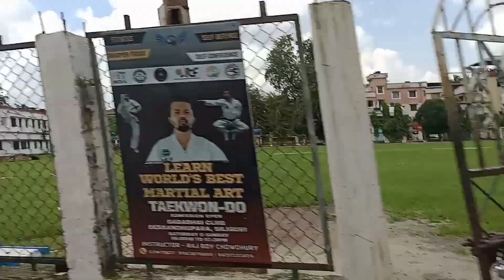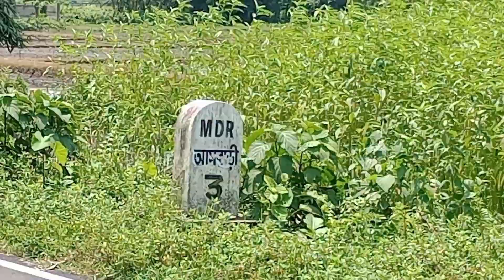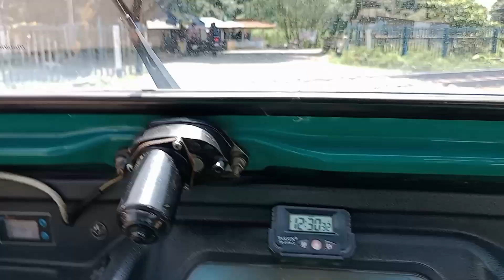Sawari Ko Chhora 23Km Dur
siliguri vlogger
daily life
rickshaw wala
rickshaw driver lifestyle
paul biplab
Slg biplab vlogs
travel vlogs
daily vlogs
track driver vlog
slg biplab paul
Siliguri toto
toto driver
siliguri history
lifestyle daily
Daily lifestyle
Siliguri vlogger
bengali vlog
Siliguri vlog
aesthetic vlog in nepali
italy vlog
slg biplab paul vlogs
Slg biplab vlog
siliguri town
daily routine
couples life vlog
Slg biplab paul

udaipur vlog
Instragram
our secret
our beloved summer
our blooming youth
our dating sim
our blues
vegetable
vegetables name
vegetable biryani
vegetable soup
vegetable pulao
vegetable kurma
vegetable
vegetable recipes
vegetable cutter
vegetable rice
vegetable salad recipes
market
market news
market crash
market prediction for tomorrow
market yatra official
market news live
market tomorrow
market jam song
market on monday
holl khele masane mein
holi song
holi
holi status
holi gana
indian truck driver daily vlog
indian truck driver daily vlogs
indian daily vlog
indian family vlog vlog
daily vlogs vlogs
daily vlog
indian vlogger
daily
holi
daily 1
indian
indian mom busy lifestyle vlogs
bengali family vlog
indian vlog
r rajesh vlogs
slg
slgbiplabvlogs
Slg Biplab Paul
slg biplab vlogs
slgbiplabpaul
slg biplab paul vlog
slg biplab paul volgs
slg biplab paul videos
slg biplab paul blocks
slg biplab paul bloging
slg biplab paul bloger
slg biplab paul bolger
biplab paul blog
biplab paul vlog
biplab paul vlogs
biplab paul bloggers
biplab paul bloging
biplab paul bloger
biplab paul bolger
vlog video
block video
blog video
my daily vlog movie
daily vlog ideas
jahnny daily vlog
weekly vlog
family vlogs
daily vlogs
home vlog
udaipur vlog
cozy vlog
daily vlogging
blogs
study vlog
little things vlog
jahnny vlog
how daily vloggers
mom vlog
daily routine
jahnny vlogs
vlog 2022
vlog 2023
family vlogging
family vloggers
vlog korea
vlog style
Love marriage couple West Bengal
Love status
Love marriage 2007
kiara leswara
breanna quan
toka
sunita rai shrestha
sydney serena
carryminati
sourav Joshi vlogs
sunil gauri vlog
Nandini vlogs
Mampi.rahul
Sweet couple
Couple love story
Couple vlog
e rickshaw driver
toto diver
common men block
common man lifestyle
daily video
Funny couple
Cute couple
Couple vlogger
Couple video
Vlog
New vlog video
Vlog video
Daily vlogger
Daily vlogs India
Daily vlogs

From- West Bengal Siliguri (India)
Biplab Paul